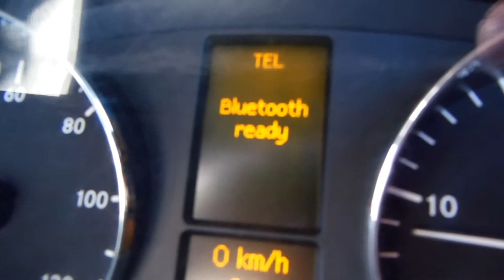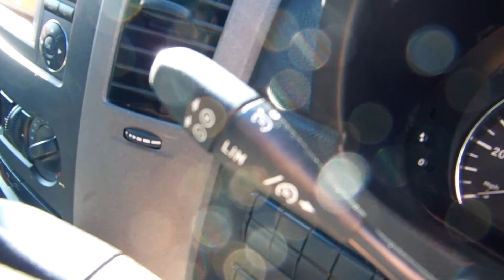FOR SALE - BD11 OHU - Sprinter